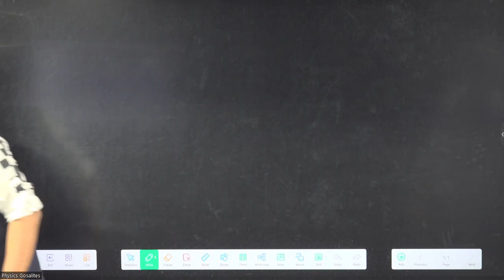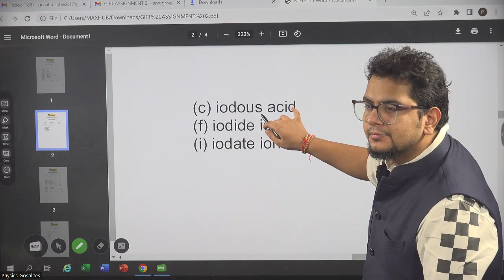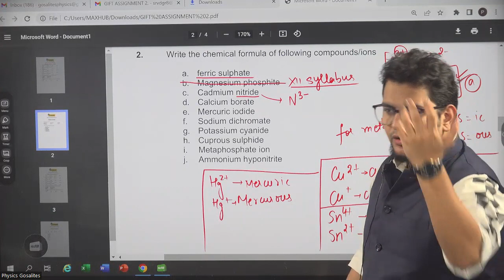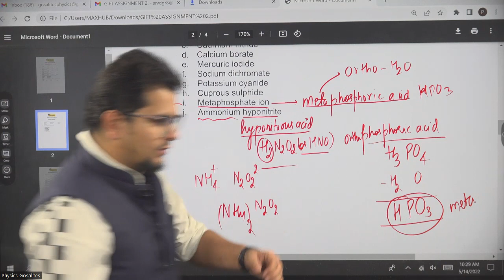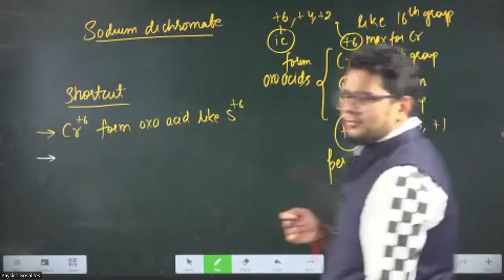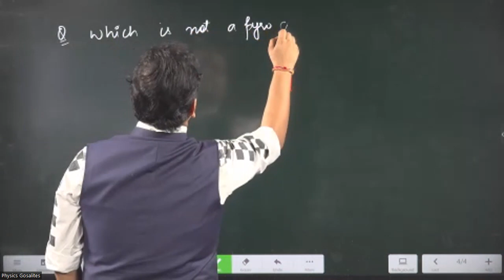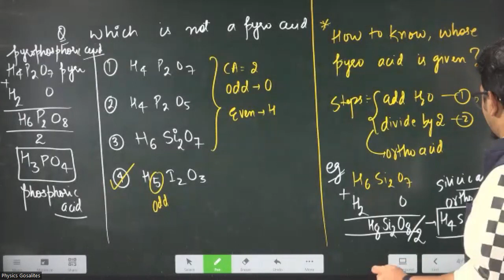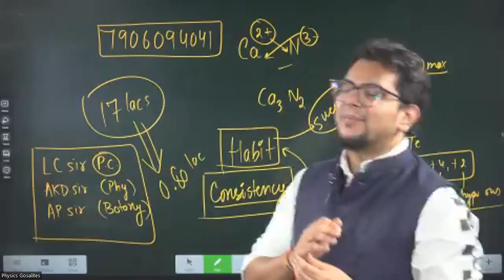Sri Gosalites| GIFT Chemistry (Class 6) | JEE\NEET foundation | Pant sir